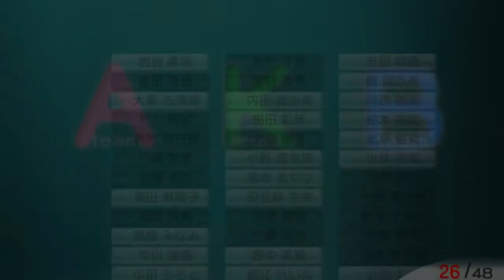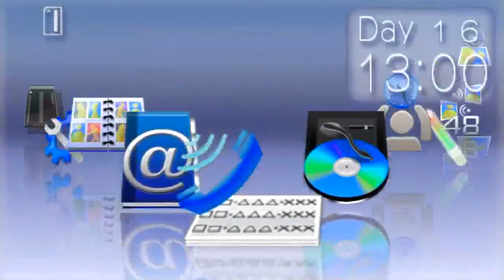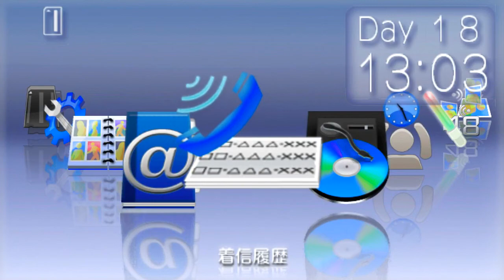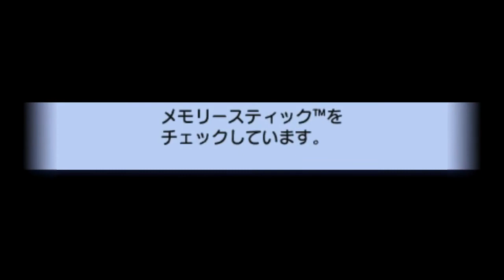AKB1/48: Idol to Koishitara - Minami Takahashi Full Gameplay with Commentary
Here's the full gameplay for Minami Takahashi in the game AKB1/48: Idol to Koishitara. This is the final video of the series because I have made videos on all the girls that I wanted to go for. I will be playing the rest of the games eventually, so this won't be the last time we see these girls.

To skip to a certain scene, click on one of the time stamps below:
First Date - 2:52
Second Date - 12:10
Third Date - 17:42
Bonus Clip - 24:24
Fourth Date - 27:06
Confession/Ending - 31:07